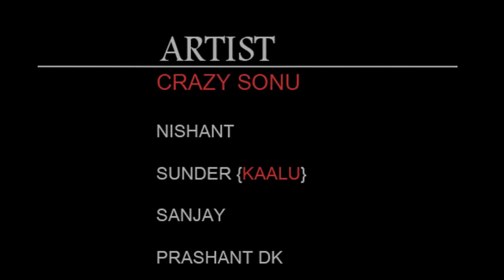Crazy Sonu||Railway ticket cheater's||funny act 2017||SP entertainment present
Artist - crazy sonu,Prashant Dk,Shubham roy,nishant,Nandu Bhai,sundar. Its a funny act, sp  entertainment present.